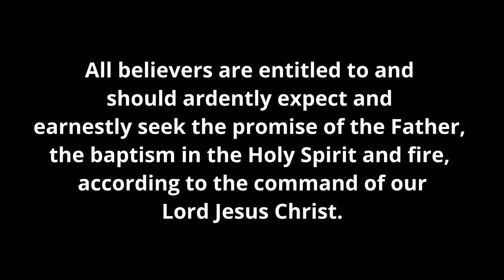Church on Fire: Journey Assembly of God, Torrington, WY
Journey Assembly of God is one of our favorite churches in our western travels.  This year was our 3rd year ministering there, and our 4th time ministering in a church pastored by Dale and Donna Harper.  The people at the church make you feel like family and we've made some awesome friends there that we truly miss when we are away from them.

The town of Torrington is a pretty good size community along the Platte River in Goshen County.  From Torrington there is so much to see within an easy hour to hour and a half drive.

We refer to Scripture as "The Living Word".  You can read a passage in the Bible one time, and read it again another time and it means something totally different to you.  Here's an example of that.  I preached from these same scriptures in Bouse, AZ but it came out so different in Torrington.  Since the Scripture is alive and inspired by The Holy Ghost it can change based upon what God wants to tell you, or a church, when it is read or preached.

The true power of the Holy Spirit is what is missing in a lot of churches today.  Oh, they get goose bumps and shout and dance and run, etc., but there's no evidence of REAL power.  We were given the Holy Spirit so we can be powerful witnesses.  We seek the Holy Spirit for all the wrong reasons.  I say again, the purpose of the Holy Spirit is to empower Christians to spread the Gospel.  What was the first thing the early church did after the Spirit fell on the Day of Pentecost?  They witnessed and preached to the crowd.  Later a man was healed when the power of the Holy Spirit moved through Peter and John.  Yet we keep the Holy Spirit boxed up in the church building, limiting Him to goosebumps and shouting.

At a prayer meeting in Torrington the Holy Spirit moved among those of us there.  One of the people walked over to me and started prophesying.  She said that God would take care of us and give us what we need for ministry.  That we would bring revival fire wherever we went.  That God was going to do great things through us.  I believed and accepted those words.  We are not ashamed to share Jesus with others.  We are not shy about letting the Holy Spirit use us to minister to others.  Sometimes it's telling them about salvation.  Sometimes it's a kind act or word, a seed that is planted.  Here's a comment I posted to Facebook:

God has shown me a word that I haven't used in a long time:  Encounter.  It's an unexpected or casual meeting with someone or something.  We have them everyday.  It's that person at the store or at the gas station.  It's that person you work with or ride in the elevator.  Maybe it's the person you pass on the street, or see struggling with life, or just asking for directions.

While on our western journey we had so many encounters, too many to list all of them here.  The young girl we encountered in the middle of the desert in Utah who was traveling by herself, a German couple on their honeymoon who we encountered in a slot canyon, a couple from Tel Aviv we encountered at an overlook, some people from Poland we encountered in a place called Devils Kitchen, the French family we encountered at the edge of the worlds largest flat top mountain, the family from Quebec we encountered in a pool, or the Jewish Mom we encountered in a parking area who allowed us to pray for her family.  There are numerous times, when ordering at a restaurant and they ask for my name, I'll say "SpongeBob" and get a smile from the employee.  We encounter people everyday.

What we doing with those moments?  We are "given" those moments to make something of them, to show the love of Jesus to those people, to make their day a little brighter.  Those moments are fleeting, but are very important.  It might be the only time you will ever encounter those people in your lifetime, which means it could be the only chance you will every have to make a difference in their lives.  What are you going to do?
Don't be like those in the story of The Good Samaritan who, when they encountered the man beaten and robbed by thieves, walked on the other side of the road and ignored him.  Make every encounter memorable.  Make every encounter your chance to make a difference.  Make every encounter about showing the love of Jesus.

00:00 Start
00:07 Original Song "They Need Jesus"
04:04 Original Song "I Hear the Sound"
06:22 Introduction
08:28 Sermon

Equipment:
iPhone 13
Bcway Phone All-in-One Travel Tripod with Remote

We travel in a 2019 Toyota RAV4 XLE front-wheel drive with over 124,000 miles. We are still praying for a small Casita camper to tow behind it.

Recorded on location, June 26, 2022 at Journey A/G, Torrington, WY.